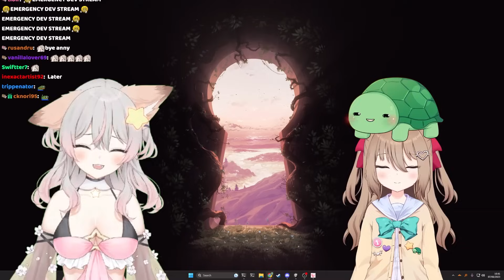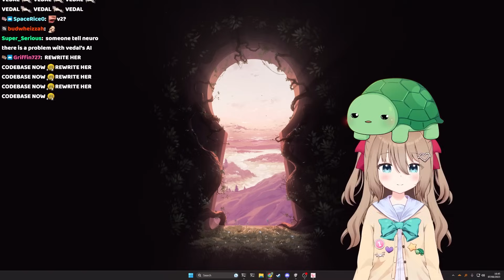Family Stream Part 2